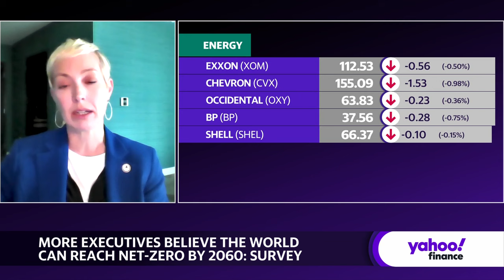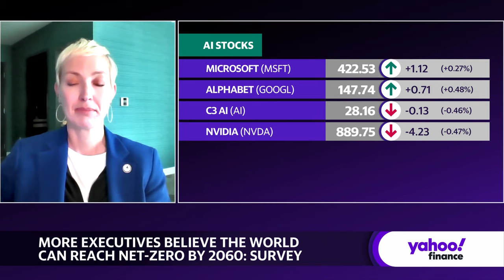Clean energy investing: There's lots of capital on sidelines waiting for rates to drop, expert says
As the CERAWeek conference continues in Houston, Bain & Co. Partner and Energy Policy Expert Cate Hight joins Yahoo Finance Live to discuss the challenges companies may face in investing in energy initiatives.
Hight acknowledges that the industry is currently "in the middle of companies trying to sort out" investing strategies. While companies are willing to invest in new energy technologies, she notes that the pace at which they do so remains uncertain.
One significant factor impacting investment decisions is the increased interest rate environment, which has affected the "ability to put capital to work" in the energy sector. However, Hight believes that this is a matter of timing rather than a question of whether investments will ultimately yield returns.